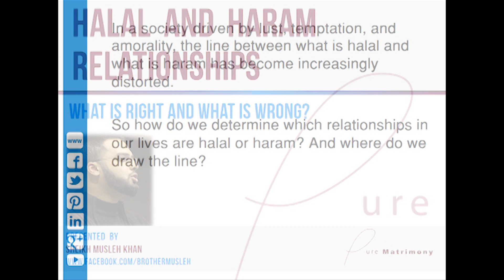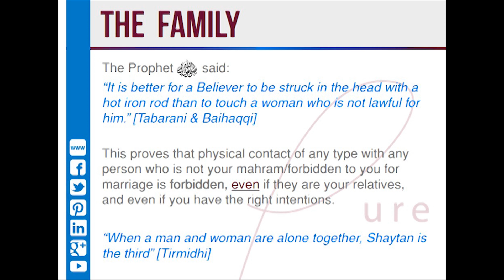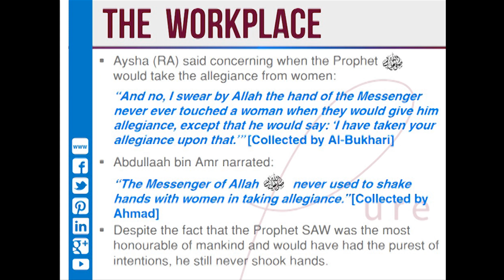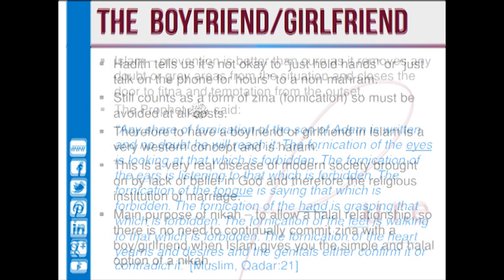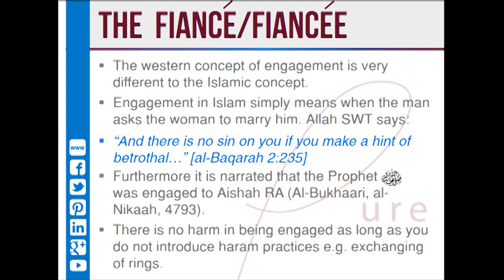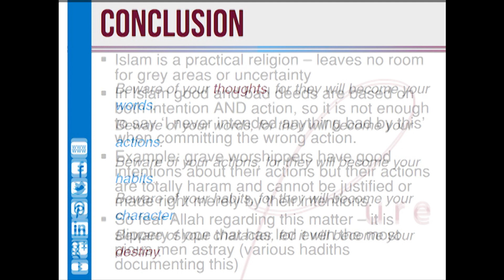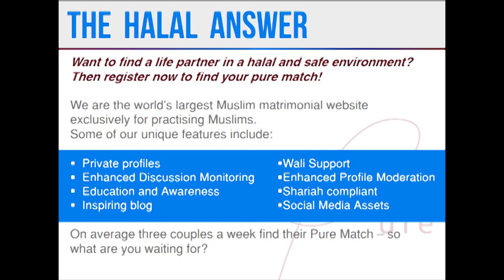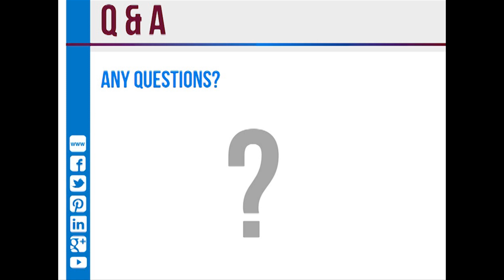Halal and Haram Relationships by Sheikh Musleh Khan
Discover the boundaries that Allah SWT has set for you with your relationships in the family, at work and within your friends!

Pure Matrimony's resident expert Sheikh Musleh Khan delves deep into the rulings of what makes a relationship halal and haram.

Make your relationships halal by joining the world's largest Matrimonial service for practising Muslims - go to register and find your other half.

Sign up to our Facebook and Pinterest pages: Pure Matrimony

To learn more about Sheikh Musleh and ask him a question, please go